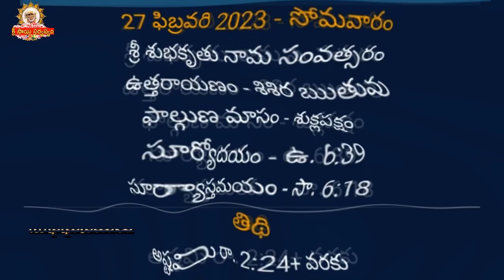Shubha Ghadiyalu I Today Tithi I Today Shubha ghadiyalu February 27, 2023 I Shubhaghadiyalu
Shubha Ghadiyalu I Today Tithi I Today Shubha ghadiyalu February 27, 2023 I Shubhaghadiyalu Official Youtube Channel of Grand Master Sri Sai Viswachaitanya.

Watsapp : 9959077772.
Fb: sai viswachaitanya swamiji.
goldenlotus444.